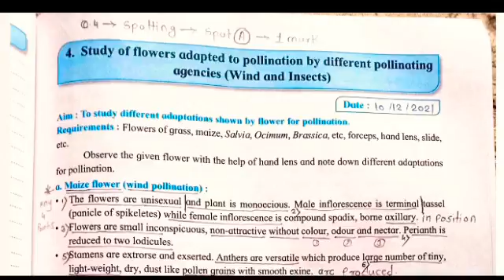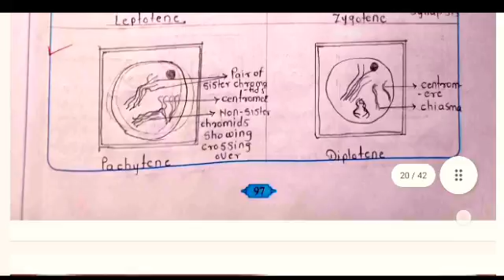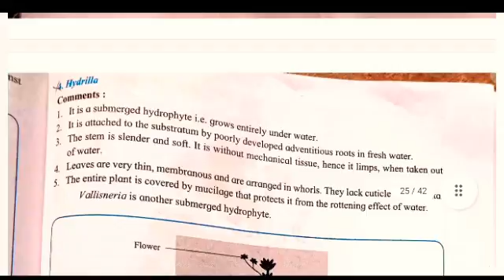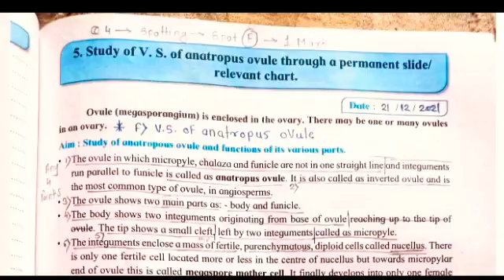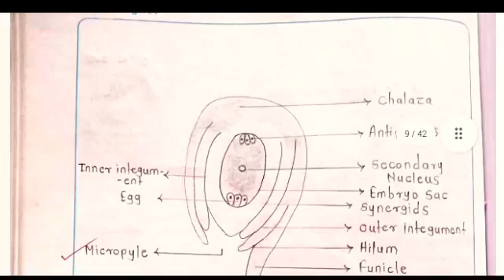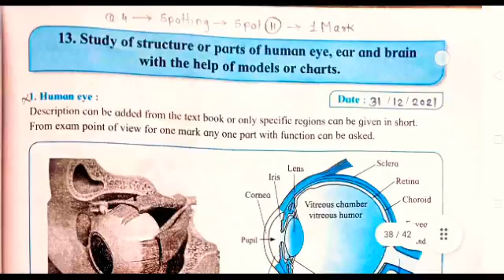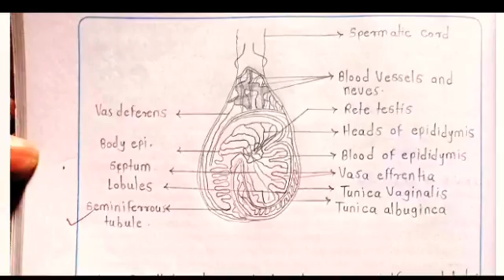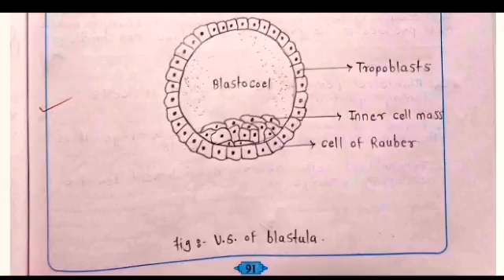12th Biology Part - B Q.No : 4) Spotting (A-J)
Class 12th Biology Practical book answer
Part - B Question No : 4) Spotting from A to J total Question covered in this video .

★ About Video :  There are 10 spots covered in this video which is in biology practical book 📚

________________💜Thank you💜____________